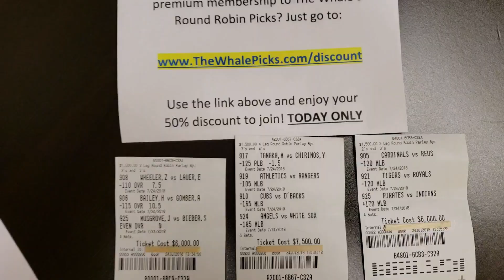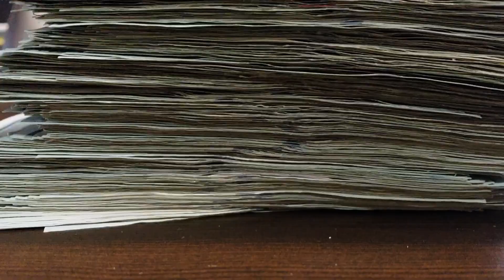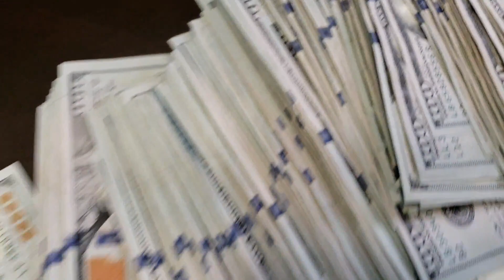I Bet Over $100,000 on Sports Today. Here Are $20,000 in MLB Betting Tickets so Far - The Whale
You can get all of The Whale's expert picks for free

The "Sports Betting Whale" who won tens of millions of dollars betting on sports bets about $100,000 on his picks for today on July 24, 2018. Additionally, there's about another $85,000-$95,000 in betting tickets that are only revealed to paid members.

He also gives his free expert sports picks for today. "The Whale" is possibly Nevada's winningest sports bettor in the last 25-30 years.